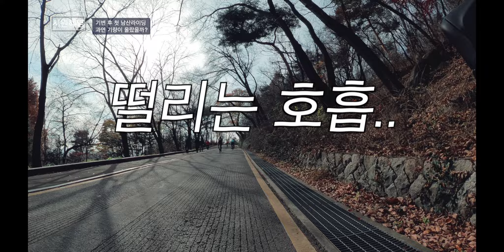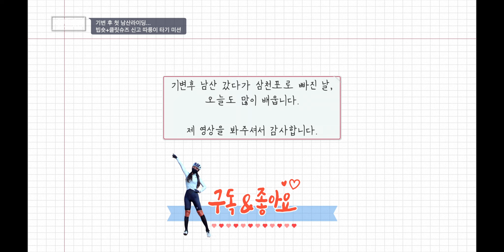자전거 바꾸면 PR찍나요? | 기변 후 첫 남산라이딩 ❤️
기변 후 첫 남산 라이딩
예상치도 못한 전개에 조금 당황.
ヘ(゜Д、゜)ノ

여러분의 기억에 남는 '우여곡절 라이딩'은 언제였나요?

응원과 따뜻한 댓글 항상 감사합니다.

무단 편집, 업로드 및 재배포를 엄격히 금지합니다.